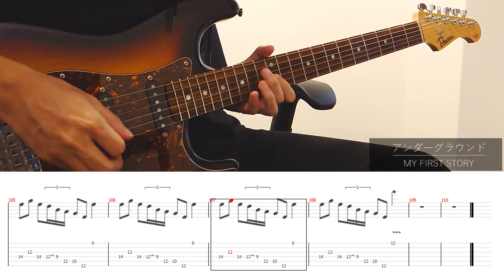MY FIRST STORYのアンダーグラウンドをギターで弾いてみた【TABあり】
MY FIRST STORYのアンダーグラウンドをギターで弾いてみました。
TABも作ったので、よければ参考に。

ｸｰﾙ ﾅ ｷｮｸ ﾃﾞ ﾄﾃﾓｽｷ !!(°∀° )

【目次】
0:00 イントロ (Intro)
0:20 Aメロ1 (Verse1)
1:04 Bメロ1 (Bridge1)
1:13 サビ1 (Chorus1)
1:43 間奏1 (Bridge2)
1:53 Aメロ2 (Verse2)
2:13 Bメロ2 (Bridge3)
2:22 サビ2 (Chorus2)
2:52 間奏2 (Bridge4)
3:01 ギターソロ (Guitar Solo)
3:21 サビ3 (Chorus3)
4:15 アウトロ (Ending)

レギュラー (E A D G B E)

【ギターソロに関して】
ギターソロはワウが使用されていますが、この動画では使用していません。ワウを持っている人はTab譜どおり弾きながら踏むと、いい感じに原曲っぽくなるかと思います。
また、79～82小節のギターソロは勢いで弾く系なので、バッキングを弾いています。